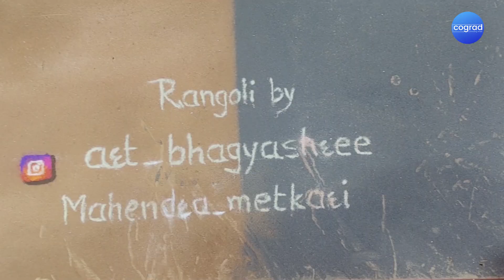IIT Kanpur Tour of students from Rural Schools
Our students visited IIT Kanpur on December 4th, 2022. It was an educational tour. Students were thrilled to see the vast campus. They interacted with many fellows from IIT Kanpur and got highly inspired. They also visited the airstrip of IIT Kanpur and saw some working planes. All of the students were from very remote villages in Uttar Pradesh and were for the first time at such a great institute.

If you want to know about Cograd then you can also

Credits:
Recorded on IQOO Z5
Microphone: Maano